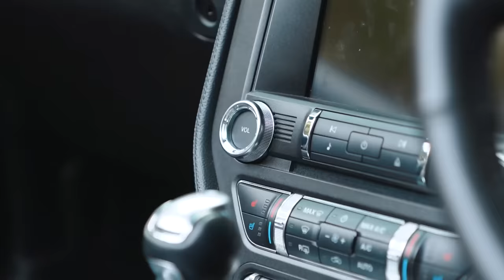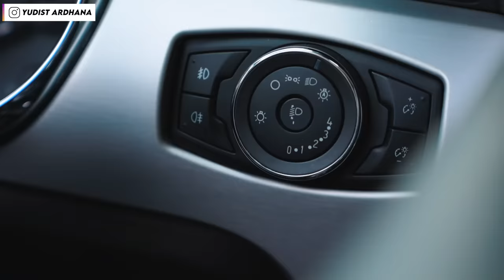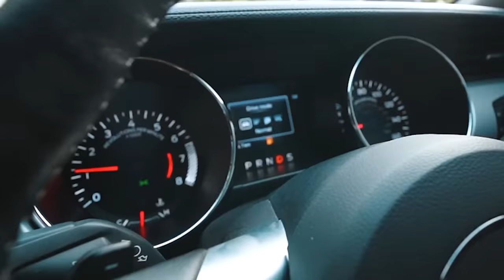Pertama kali Nyetir FORD MUSTANG!!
Thanks to Dibali.id